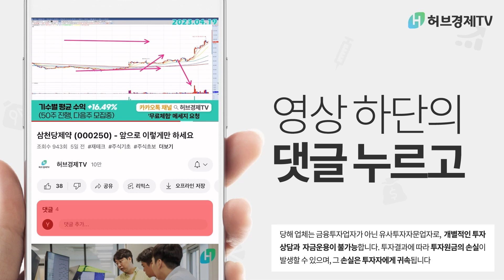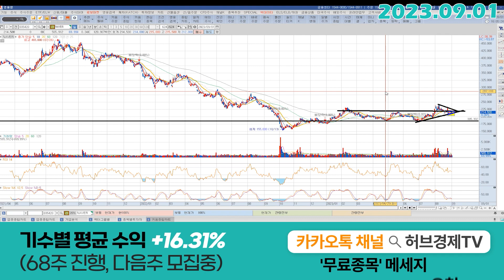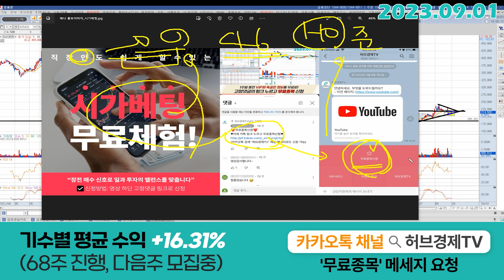네이버 (035420) - 지금이 바닥이라면 갈 길은 위쪽밖에 없습니다. 그말은..